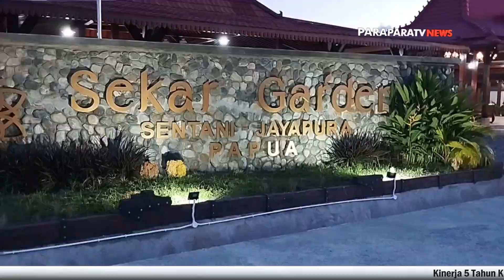KPU Kabupaten Jayapura Tetapkan 5 Paslon Bupati Dan Wakil Bupati Dalam Pilkada Serentak 2024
ParaparatvNEWS | VIDEO  | Setelah Melewati Proses Yang Cukup Panjang, Akhirnya Kpu Kabupaten Jayapura Menetapkan Lima Pasangan Calon Bupati Dan Wakil Bupati Yang Ikut Dalam Pilkada Serentak Pada Tanggal 27 November 2024.